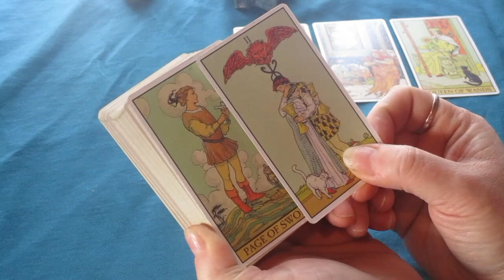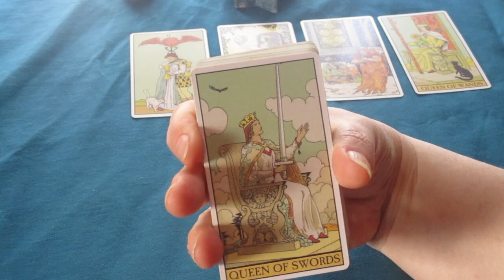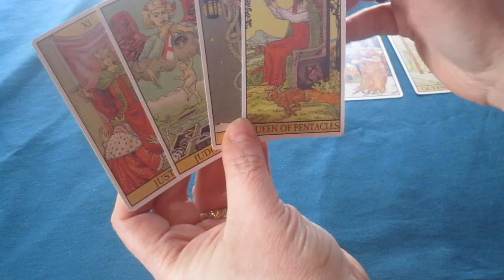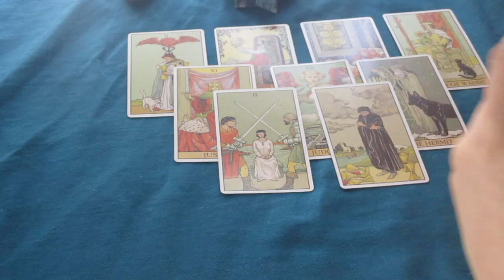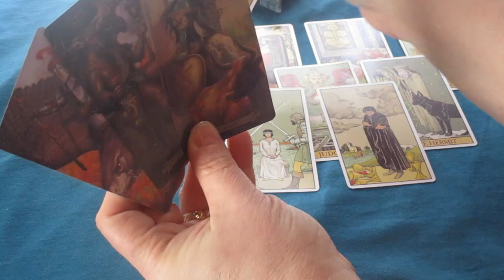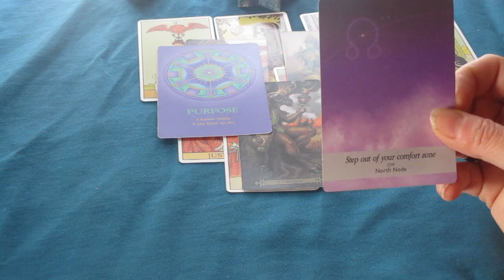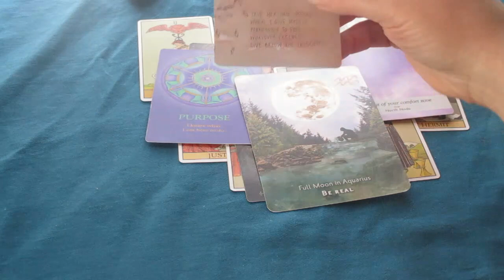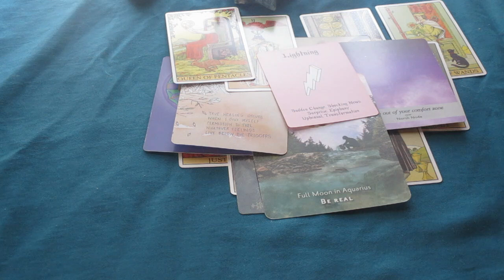♓PISCES The Next 48 Hours (Career Finance & Love) Tarot Reading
Much love!
~Renee G